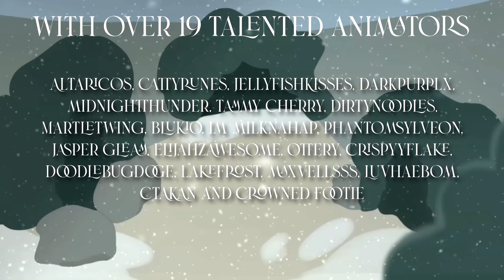💜【HEATHER || COMPLETE 72hr Sunstar & Moonflower MAP】💜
After 2 weeks of nonstop hard work, Heather is finally here.

If you dont know my very first completed map was "all is well", a sunstar 72hr map. I love sunstar. he is my most favorite character. He was a great father figure to bluestar and I feel like he's probably one of the most underrated characters ive seen. I have many reasons why but thats something for another video. I also wanted this map to also be a 72 hour map kinda as a "tradition" since my first sunstar map was a 72 hr map!
This map basically follows sunstar's love for moonflower. It was confirmed by one of the erins that sunstar indeed did have a crush on moonflower and i believe was hinted in bluestar's prophecy. But of course, moonflower never noticed that he liked her, and was mates and had kits with stormtail.

This map has quite a few representational bits to it. Some are easy to find, some are subtle and take a bit of investigating to figure out, so please, feel free to comment your theories of what the representational bits are!
Everyone did a PHENOMENAL job, words cannot describe how BEAUTIFUL everyones work was and my gosh, i couldnt have asked for a better team to  help put this whole thing together.
This map's thumbnail contest was honestly one of the most challenging to deal with. simply because of the entries, they were all SO beautiful, it was so hard to pick just one. Eventually i did, but i did add some of my favorites in an honorable mentions section at the end, which were some of the ones i seriously couldnt decide from. Everyone did so well and although picking a winner was challenging, every single entry was stunning :)
Here is the original map call with the script, designs, and everything else if youd like to see that or get a gist of whats going on in detail
PARTS
0:00 - 0:14 - 💜intro A - @Altarikos
0:14 - 0:25 - 💜intro B - @cattyrunes
0:25 - 0:35 - 💜1- @jellyfishkisses3370
0:35 - 0:45 - 💜2- @darkpurplx
0:45 - 0:58 - 💜3- @MidnightThunder
0:58 - 1:06 - 💜4- @_cheryxshug
1:06 - 1:16 - 💜5- @DirtyNoodless
1:16 - 1:27 - 💜6- @marty_ptashka
1:27 - 1:37 - 💜7 - @blukio
1:37 - 1:48 - 💜8 - @immilknahap
1:48 - 1:56 - 💜9 - @Phantomsylveon_
1:56 - 2:08 - 💜10 - @JasperGleam , @ebnova , & @Otterey
2:08 - 2:19 - 💜11 - @crispyyflake
2:19 - 2:30 - 💜12 - @doodlebugdoge
2:30 - 2:37 - 💜13 - @servalun
2:37 - 2:46 - 💜14 - @sorryslonk
2:46 - 2:50 - 💜15 - @LuvHaebom
2:50 - 3:00 - 💜16 - @stakalina
3:01 - 3:11 - 💜17 - @gliblyy
3:12 - 5:21 - 💜Outro/Credits - @EphemeralMoth

And of course, the thumbnail contest winner, @gardencrab

And last but not least, thank you guys so much for watching. without all of your support, the backups helping out, without everyone this project wouldnt have been made possible. so from the bottom of my heart, thank you. until next time :)

[I AM OK with map reaction videos, but please be kind and mindful of everyones hard work, and to make sure i am credited properly under my new name, ephemeralmoth, as some maps i hosted are listed with my old one, and to link the map in the description of the video! thank you :)]